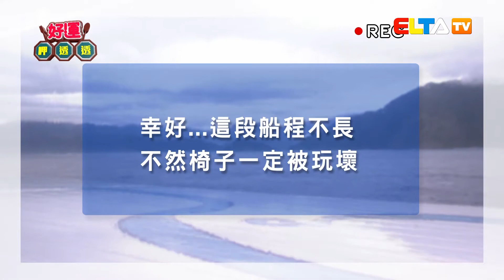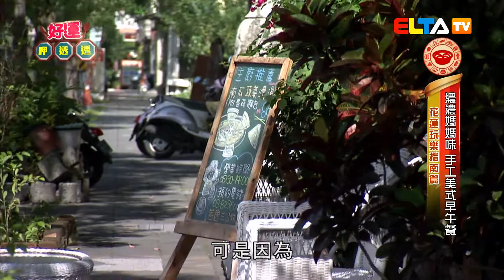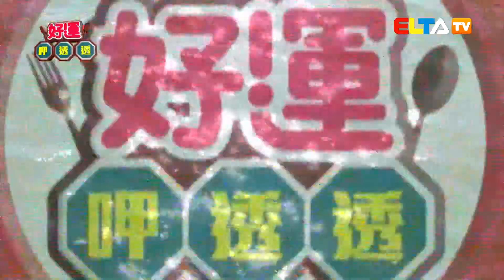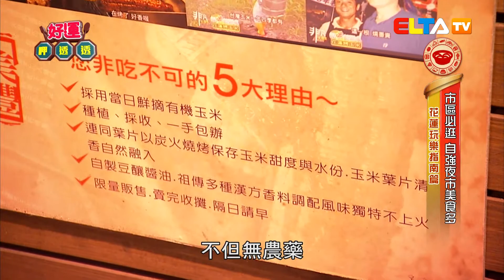好運呷透透第16集：花蓮玩樂指南篇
這一集好運呷透透，我們將為你帶來遊花蓮的最新玩法，搭乘遊輪欣賞東海岸，不能錯過的美味、鯉魚潭划獨木舟、、美麗的海灘民宿，保證讓你永生難忘喔！